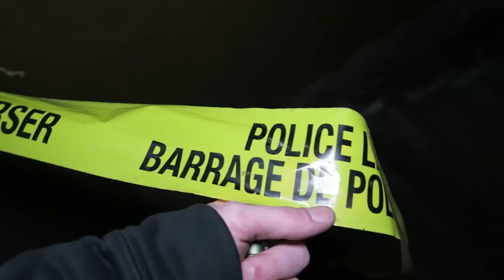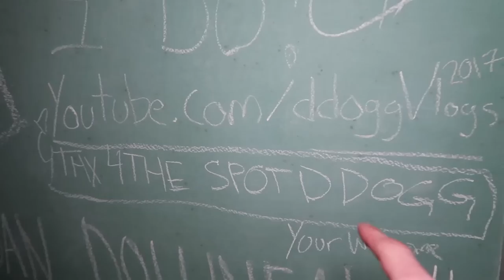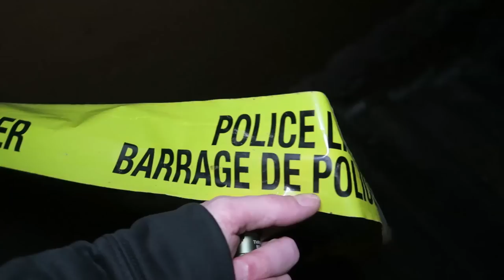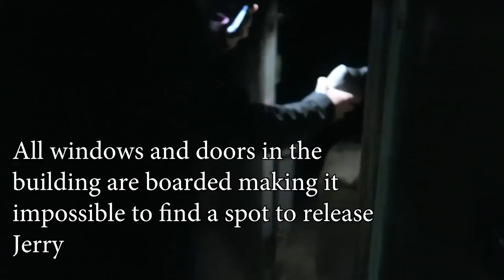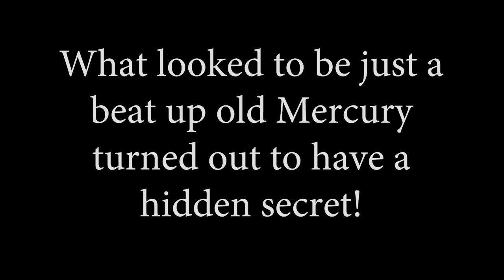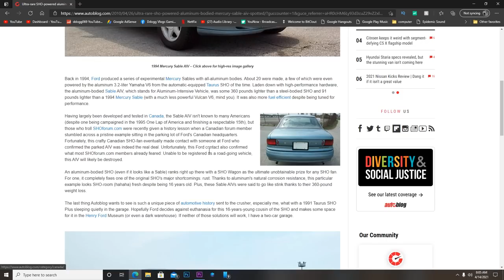Exploring Haunted Abandoned Factory - Found ULTRA Rare Car!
On this adventure we explore a massive abandoned factory that was full of surprises! We saved a life, went on the roof, and found one of the rarest abandoned cars in the world! I hope you all enjoy it!

-MOE SARGI ATTACKED ME IN HAUNTED ABANDONED PIANO FACTORY!